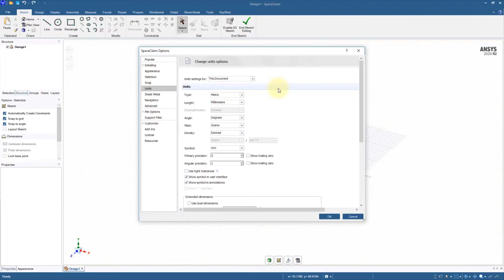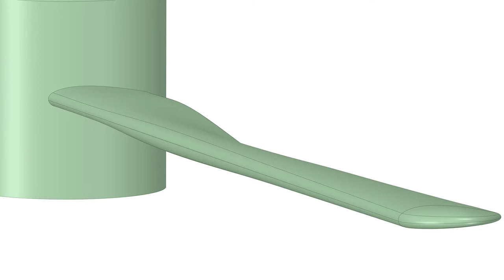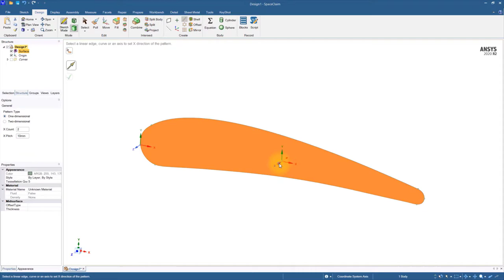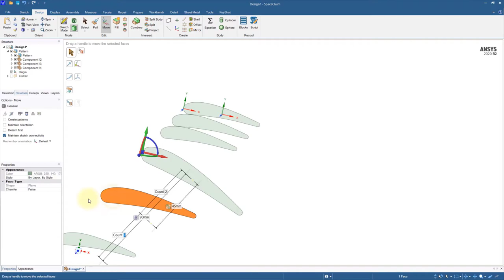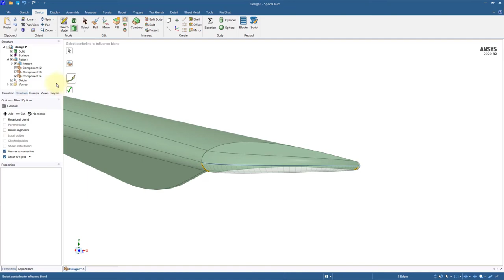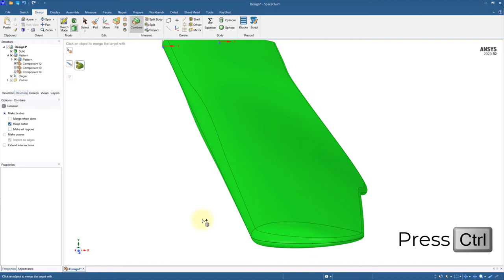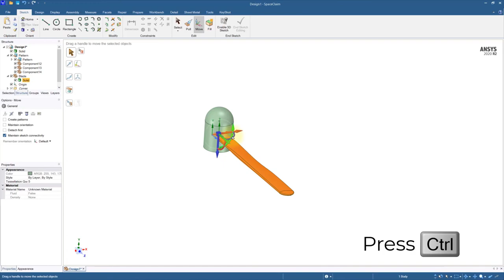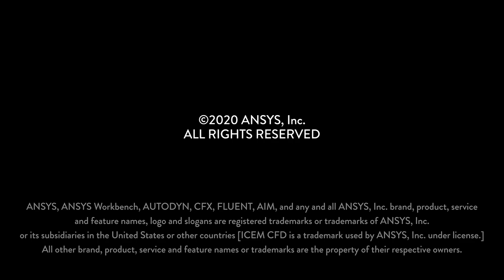Solid Modeling of a Drone Blade — Lesson 2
This video lesson demonstrates the step-by-step process in Ansys SpaceClaim for designing the main body, tip and hub of a drone blade. It is part of the Ansys Innovation Course: Using Ansys SpaceClaim for Advanced Solid Modeling. To access this and all of our free, online courses — featuring additional videos, quizzes and handouts — visit Ansys Innovation Courses